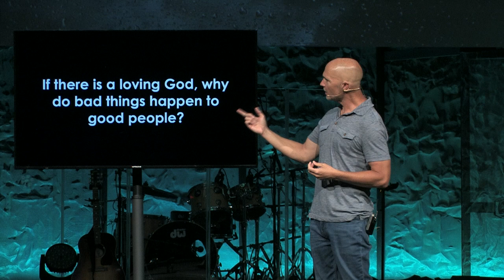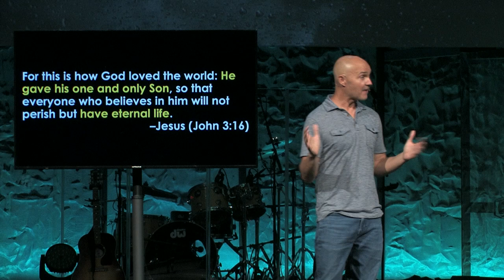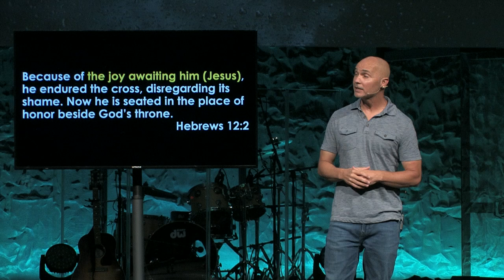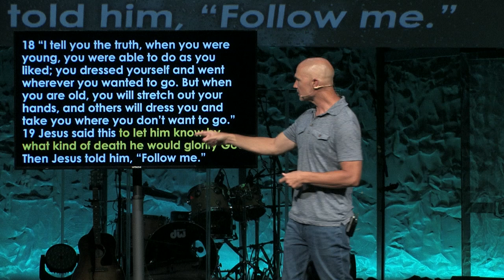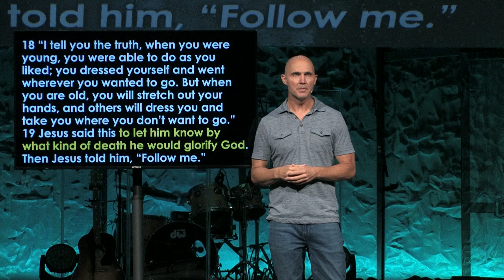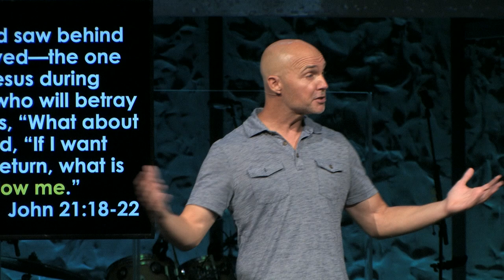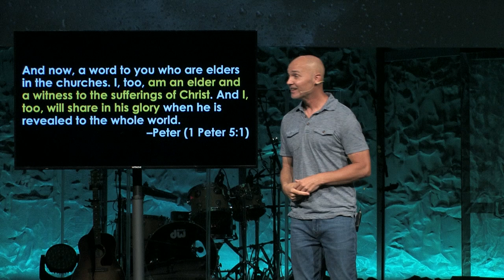Hard Is Hard: Week One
Speaker: Pastor Tyler Jagen